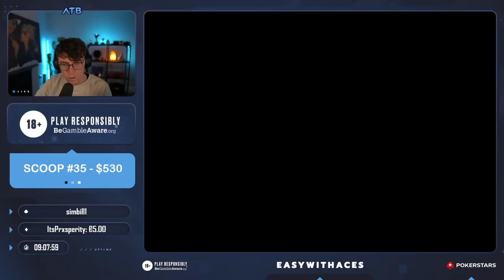How I DESTROYED This $2,100 SCOOP Event For My THIRD Title! - Part 1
In this video "CAN I MAKE THE FINAL TABLE? ♠️ $2,100 SCOOP DAY 1" I played day 1 of the $2,100 SCOOP PKO, where I tried to make day 2 with over $100.000 on top! Watch the video and find out if I made day 2.